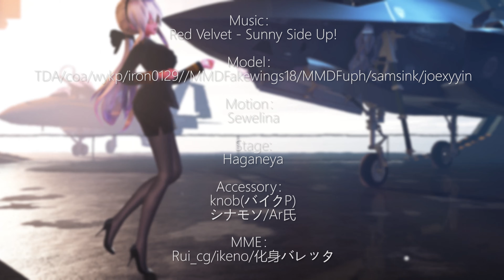【REPRINT MMD 4K/60FPS】ユニフォーム弱音 ハク - Sunny Side Up PleaseRead!Description!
Red Velvet - Sunny Side Up!

Model：
TDA/coa/wykp/iron0129//MMDFakewings18/MMDFuph/samsink/joexyyin

Motion：
Sewelina

Stage:
Haganeya

Accessory：
knob(バイクP)
シナモソ/Ar氏

MME：
Rui_cg/ikeno/化身バレッタ
!翻译会有误差，请一切与简体中文为准
!There will be errors in translation. Please refer to simplified Chinese
!翻訳は誤差がありますので、簡体字中国語に合わせてください。
!번역 에 오차 가 있 을 수 있 으 니, 모든 것 을 간 체 중국어 와 기준 으로 하 십시오.
-简体中文-
!!!版权说明!!!
这是转载于[bilibili]的视频，受[再肝剁手]的独家转载，获得【弱音】Tag和【洛天依】Tag，任何人未经许可禁止转载

希望您可以关注我的频道，您的支持是我转载视频的动力，再次感谢

I hope you can pay attention to my channel. Your support is the driving force for me to reprint the video. Thank you again.

-日本語-
これは「bilibili」の動画を転載したもので、「また肝臓を切り刻んで」の独占転載を受けて、「弱音」Tagと「洛天依」Tagを獲得しました。誰でも許可なしに転載禁止です。

私のチャンネルに注目してほしいです。ご支持は動画を転載する動力です。再度ありがとうございます。

-한국어-
이것 은 [Bilibili] 에 전 재 된 동 영상 으로 [再肝剁手] 의 단독 전 재 를 받 아 [Haku] Tag 과 [Luo Tianyi] Tag 을 획득 하 였 으 며, 그 누구 도 허가 없 이 전 재 를 금지 하 였 다.

제 채널 에 관심 을 가 져 주 셨 으 면 좋 겠 습 니 다. 제 가 동 영상 을 옮 기 는 동력 이 고 다시 한 번 감 사 드 립 니 다.